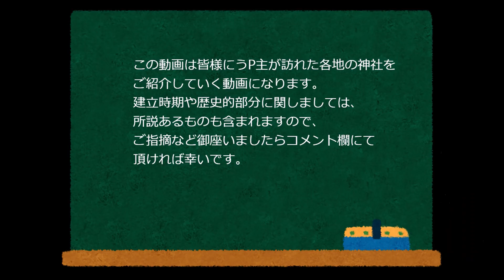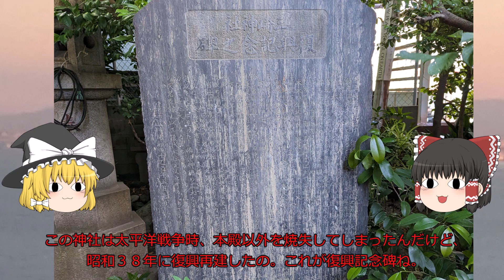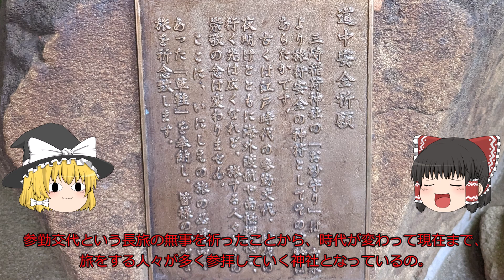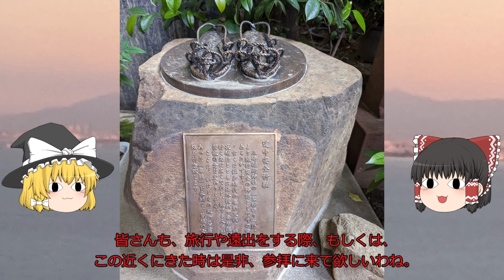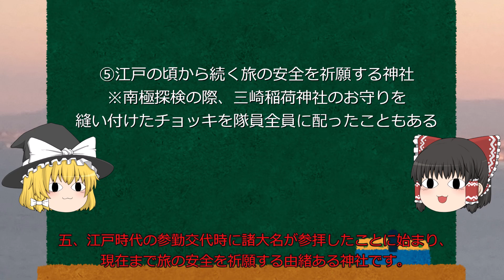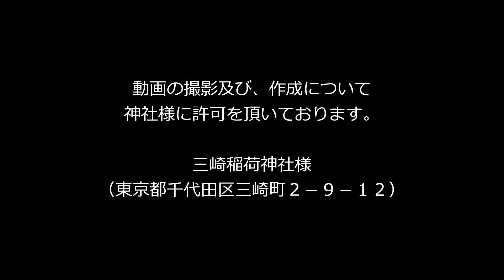⑭三崎稲荷神社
いつもご視聴有り難うございます。今回紹介・解説する神社は、東京都千代田区にある三崎稲荷神社です。江戸の頃より今に息づく歴史と由緒ある神社です。